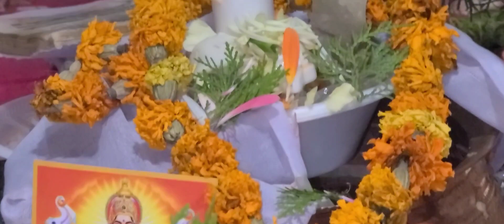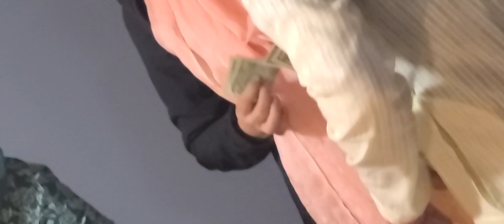SHIVA JI ||SATYANARAYANA 🙏 PUJA||| GARA JAP